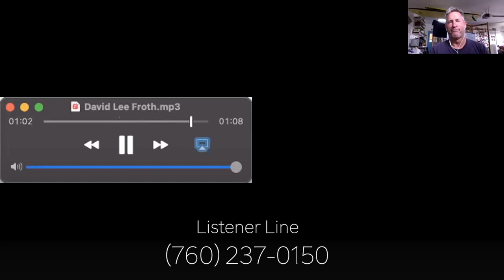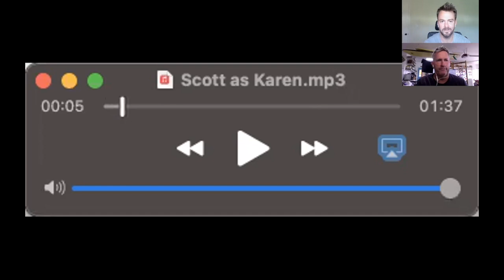Spit! September 15, 2021 (Full episode 224)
Today we recap the end of the 2021 CT season's Final's Day at Lowers, question the need for a 4th fin, reckon with their own entitlement, and Scott reveals himself as surfing's ultimate Karen". Enjoy!